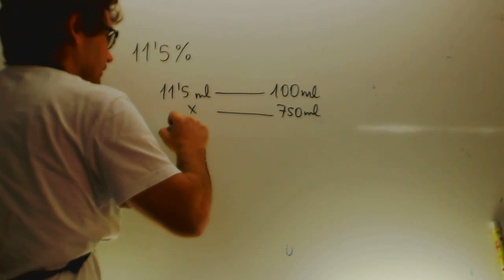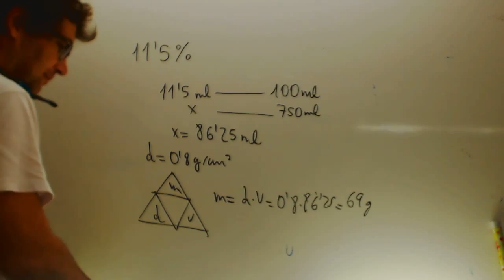Correccion examen Fisica y quimica 3 ESO Academia Usero Estepona